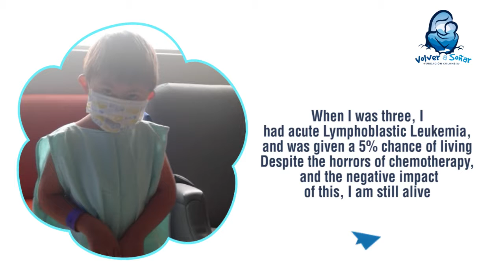The Amazing Story of Pedrito! Fundación Volver a soñar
Colombian Foundations like "Back to Dream" and "Children of the Planet" are formed by generous and wonderful people who help children with cancer to get medicines, toys, clothes and always invite them to activities where they eat, play, sing and enjoy. Volver a Sonar is founded by wonderful people who want to help those poor kids improve their living conditions.

Fundaciones colombianas como "Volver a Soñar" y "Niños del Planeta" están formadas por personas generosas y maravillosas que ayudan a los niños con cáncer a conseguir medicamentos, juguetes, ropa y siempre los invitan a actividades donde comen, juegan, cantan y disfrutan . Volver a Soñar es fundada por gente maravillosa que quiere ayudar a esos niños pobres a mejorar sus condiciones de vida.